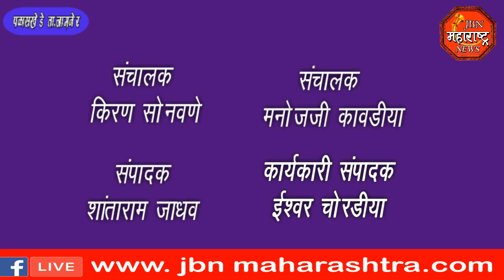jbn maharashtra news jalgaon